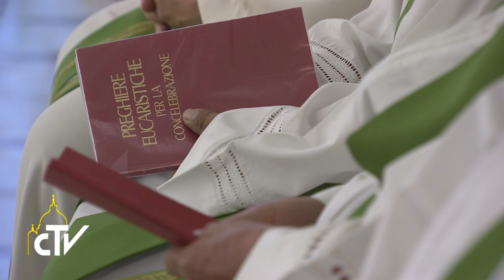Messa Santa Marta 09-06-2017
Nel buio la pazienza, nella gioia la bellezza di Dio

Nella messa del mattino a Casa Santa Marta, il Papa ha esortato a pregare nei momenti difficili della vita e ad interrogarsi in quelli belli, mettendo in guardia dalla bellezza della vanità.